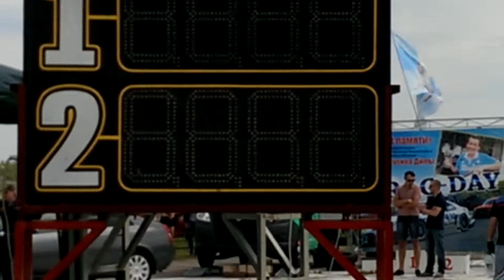solo Civic Coupe B18C ITR+ vs Symankin B16 hatch